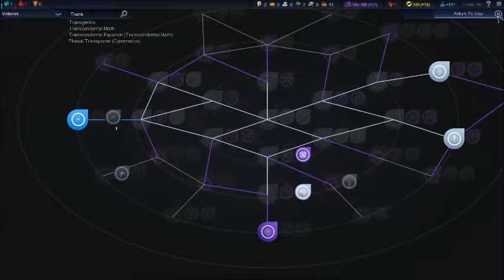Game 1 Turn 152 - 171 | The Blind Playthrough Sid Meier's Civilization Beyond Earth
We continue on to fumble and stumble our way through this game and hope to find an answer to our prayers.

To Space